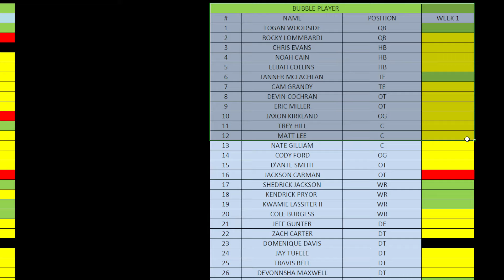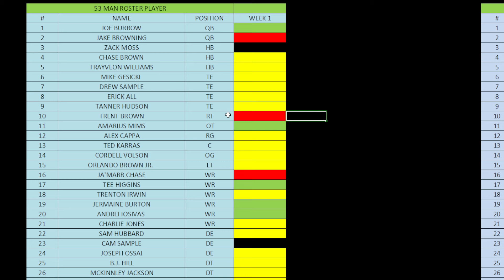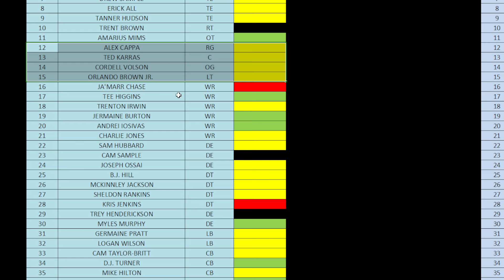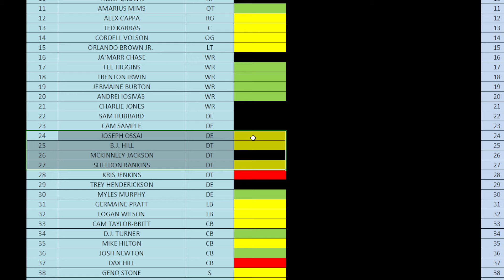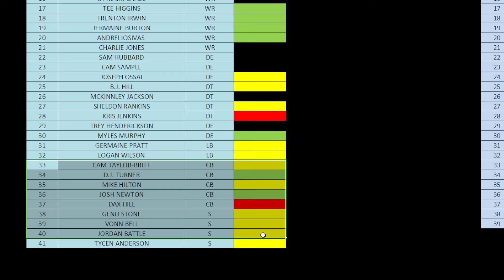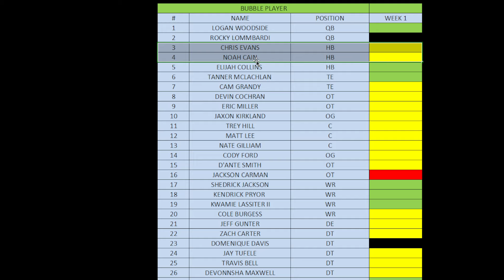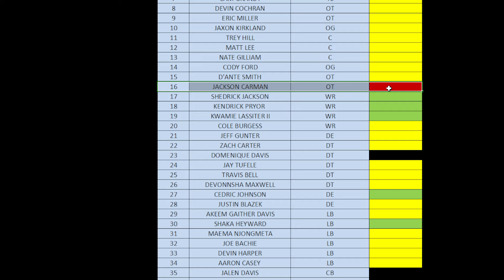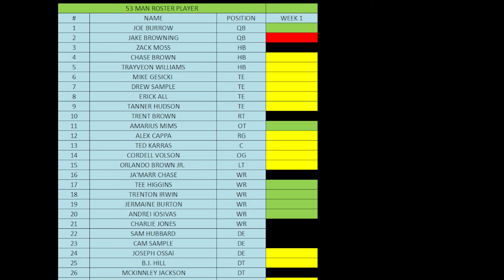BENGALS STOCK UP AND STOCK DOWN AFTER THE 1ST PRESEASON GAME OF THE SEASON!!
Members of the channel:
Hellhound